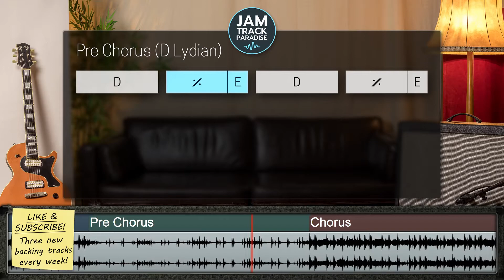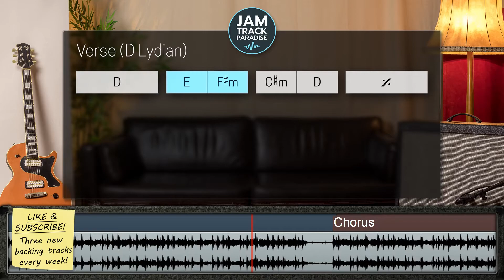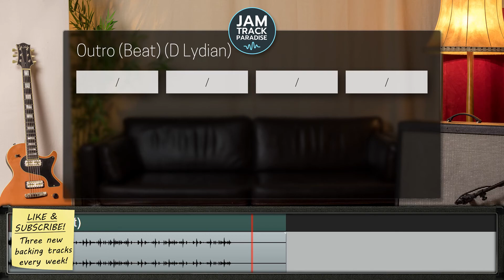Dark Pop Backing Track (D Lydian) - 'Moderate Bass'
🎸 Style: Slow and dark pop track with a breakbeat & warm touch.
🎼 Key: D Lydian | Tempo: 82 bpm | Time: 4/4
🌶 Skill level: ◼︎◼︎◻◻ | Album: Urban Beats 1/10